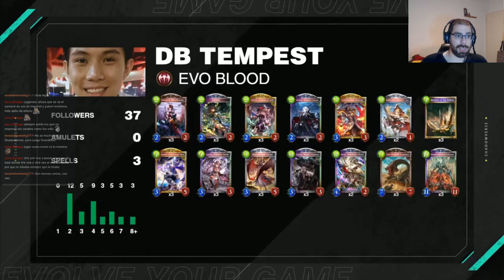Partido 1 (Abril) | Shadowverse en Español